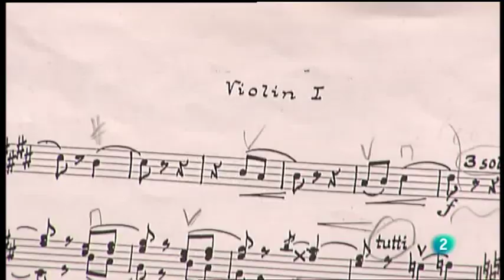Leonard Bernstein - Serenade (Gluzman - OSRTVE - Kalmar)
Vadim Gluzman (vl.) Spanish Radio and Television Orchestra - Carlos Kalmar (cond.) Recorded live in concert on XXVII.IV.2012 at the Teatro Monumental, Madrid.